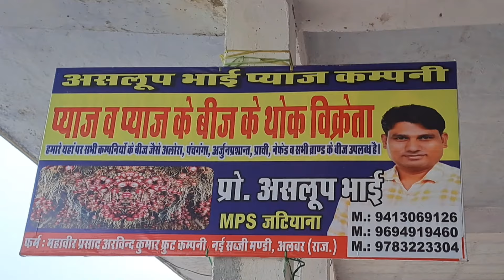अलवर में प्याज बुवाई की जानकारी साथ में देखिए प्याज बीज का भाव